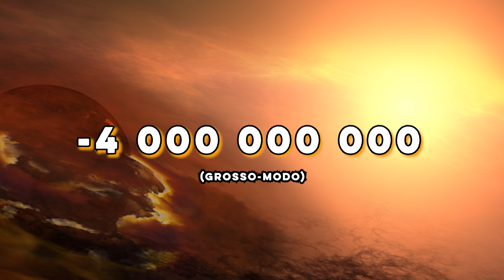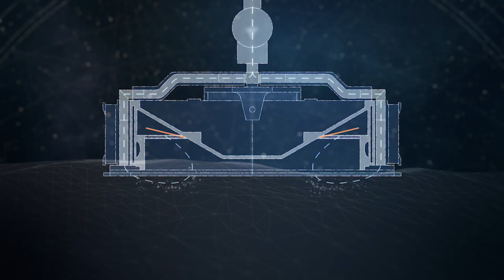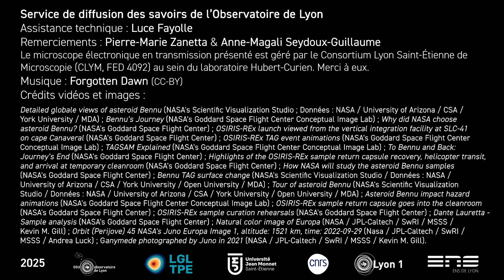Des traces de vie sur l'astéroïde Bénou ? | OSIRIS-REx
En septembre 2023, la sonde spatiale OSIRIS-REx a ramené sur Terre une capsule contenant des échantillons exceptionnels collectés sur l'astéroïde Bénou (101955 Bennu). Ces quelques grammes de roches primitives pourraient nous en apprendre énormément sur la formation de la Terre et sur le rôle des apports météoritiques dans son évolution et sur l'apparition de la vie sur notre planète. Ce 29 janvier 2025, les premiers résultats de ces travaux ont été publiés dans les revues Nature et Nature Astronomy. Plusieurs laboratoires français — dont le Laboratoire de géologie de Lyon : Terre, planètes, environnement (LGL-TPE ; CNRS / UCBL / UJM / ENS de Lyon) — ont été impliqués dans ces travaux. Pour vous les présenter, nous allons à la rencontre de Pierre-Marie Zanetta, chercheur postdoctorant au LGL-TPE à Saint-Étienne et co-auteur de ces publications.